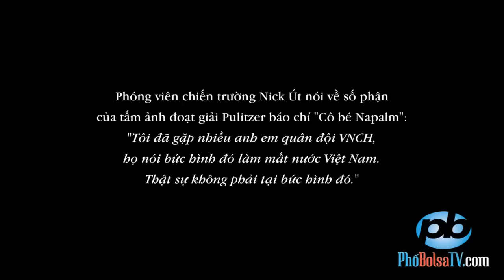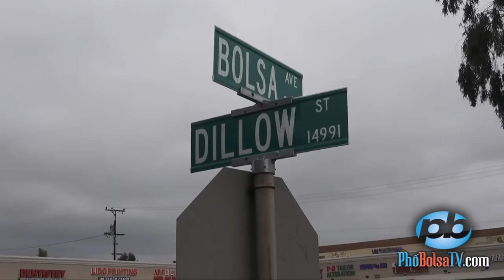Nick Út: Nhiều anh em quân đội VNCH nói bức hình đó làm mất nước VN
Nói chuyện với phóng viên chiến trường Nick Út về tấm ảnh đoạt giải Pulitzer báo chí "Cô bé Napalm": "Tôi đã gặp nhiều anh em quân đội VNCH, họ nói bức hình đó làm mất nước Việt Nam.
Thật sự không phải tại bức hình đó."